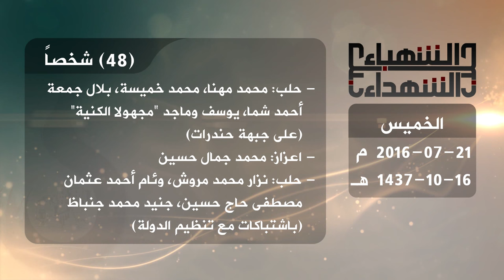حصيلة الشهداء في حلب 21 7 2016